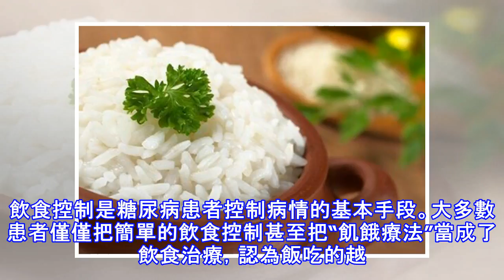飯吃的越少，對糖尿病控制越有利？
飲食控制是糖尿病患者控制病情的基本手段。大多數患者僅僅把簡單的飲食控制甚至把“飢餓療法”當成了飲食治療，認為飯吃的越少，對病情控制越有利，這樣正確嗎？